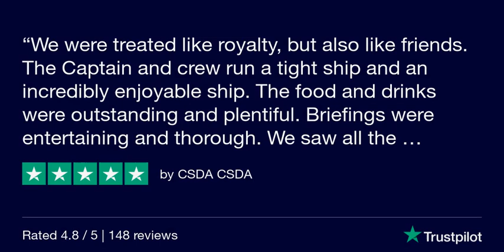You Know Best! Guest Trip Reviews | Explorer Ventures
It's always nice to hear when customers are enjoying their trip! Keep up the good work team. Be sure to review us on Trustpilot after your next liveaboard holiday.